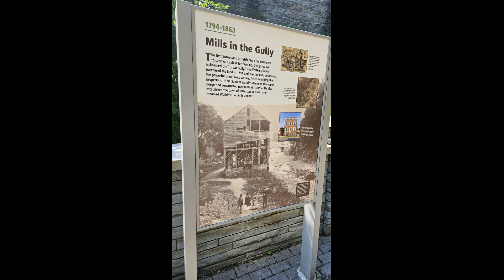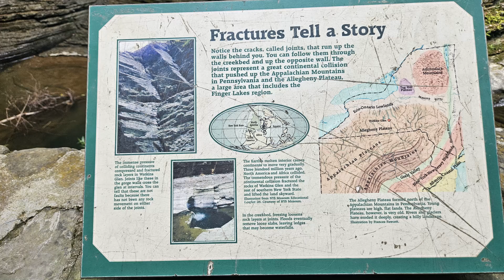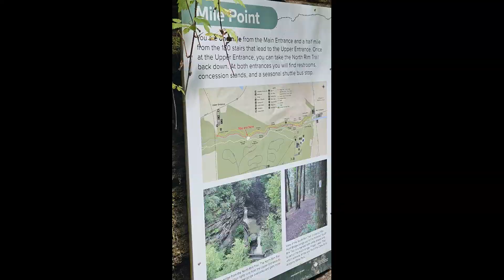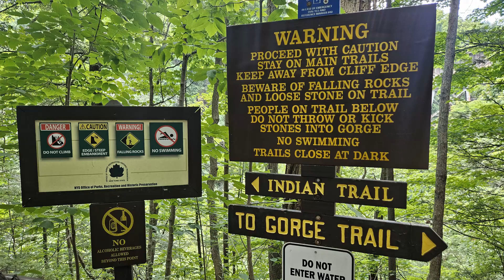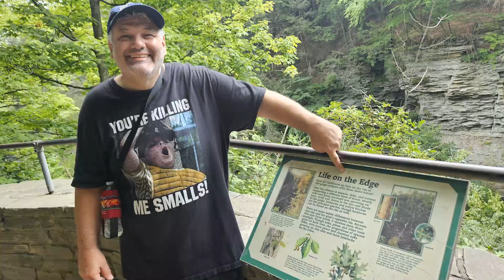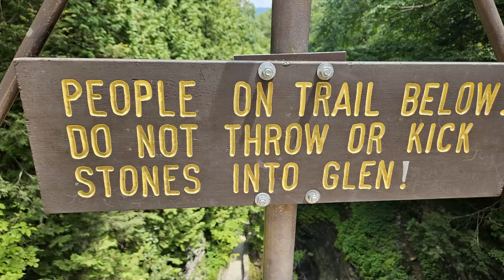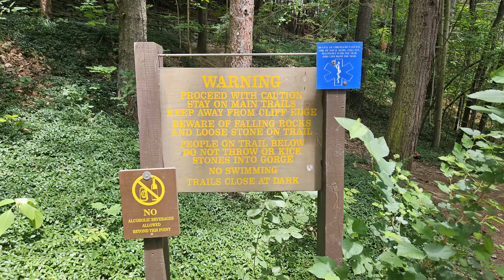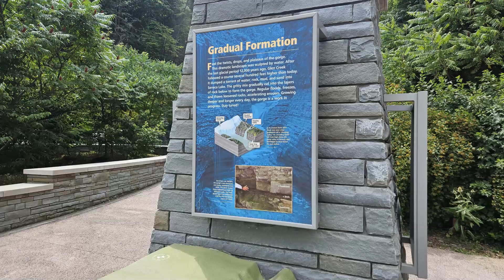Watkins Glen State Park Family Tour - July 2024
One of our main excursions out in upstate New York is to Watkins Glen State Park, located on the south-western side of Seneca Lake. It never disappoints.   This is one place I would definitely recommend if you are in that area.